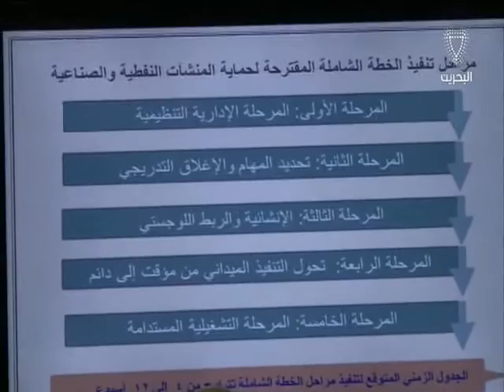البحرين: معالي وزير الداخلية يترأس الإجتماع العاشر لمجلس الدفاع المدني